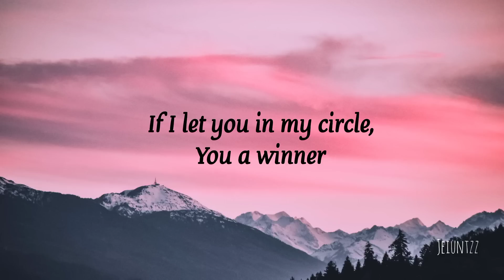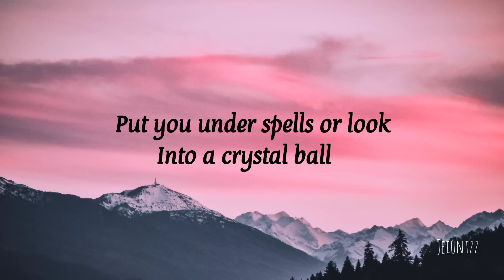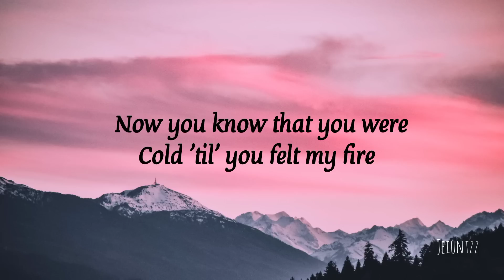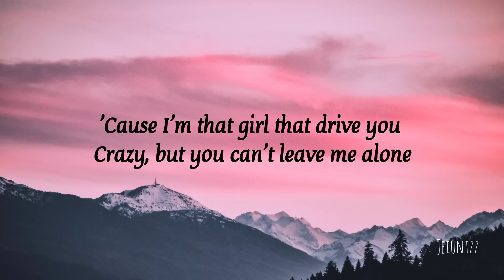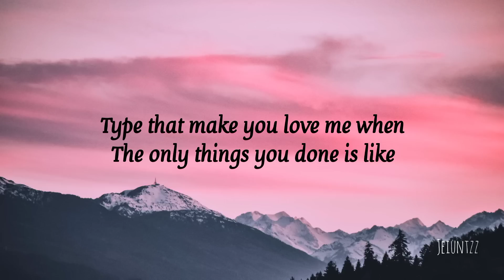BLACKPINK - 'Typa Girl' (lyrics)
BLACKPINK Song - Typa Girl

lyrics:

Typa girl you wanna ice up, make me freeze (hot, hot)

Like du-du-dun, du-du-du-dun
Like du-du-dun, du-du-du-dun

Like du-du-dun, du-du-du-dun
Like du-du-dun, du-du-du-dun